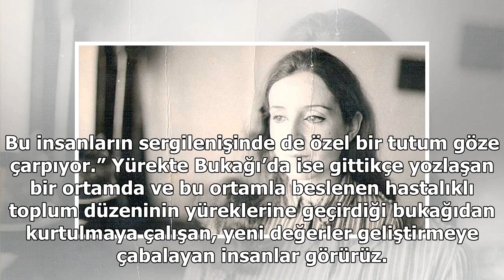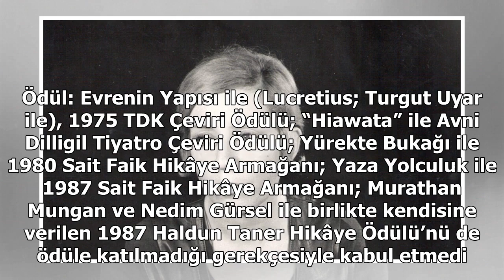Tomris Uyar kimdir? Ülkü Tamer ile evliliği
Tomris Uyar... Türk edebiyatının en önemli isimlerinden! Ülkü Tamer'in hayatını kaybetmesiyle bir kez daha gündeme gelen Tomris Uyar, ilk evliliğini Robert Koleji'nden de arkadaşı olan Ülkü Tamer ile yapar. Uyar, bu ilişki henüz bitmeden Cemal Süreyy...